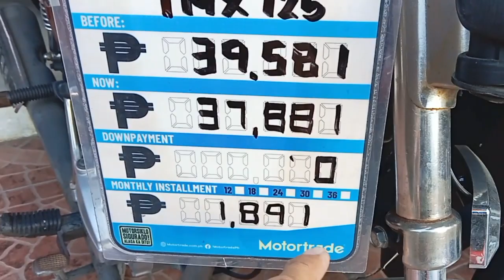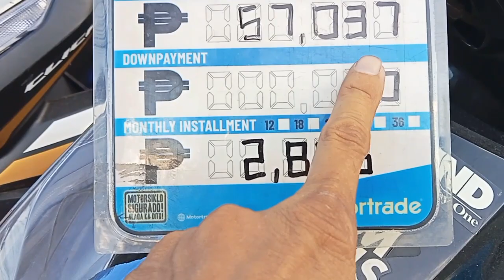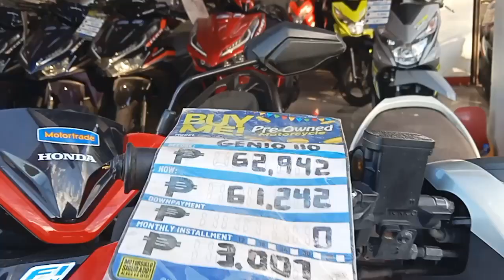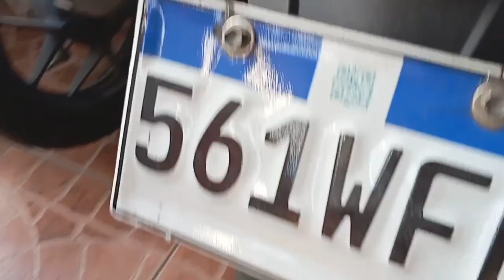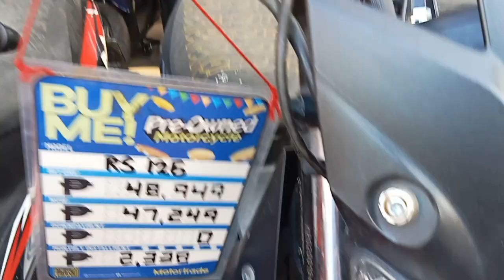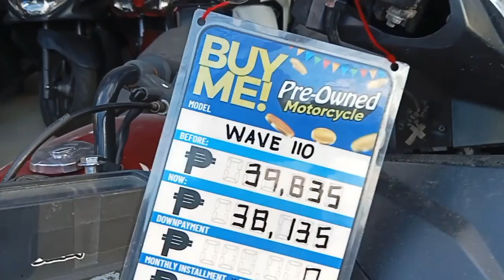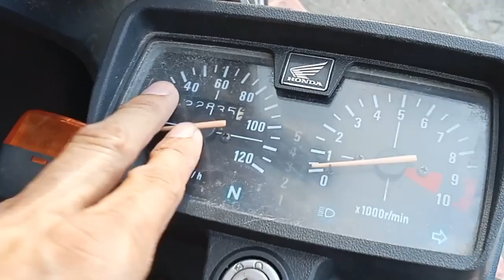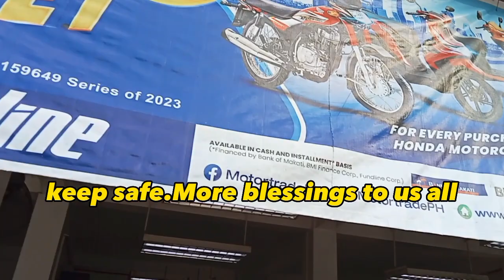REPO SUMMER SUPER SALE! PURO BUDGET MEAL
REQUIREMENTS:
employed -1mo.latest payslips/Coe wit monthly income
2x2 pic 2pcs./2 valid ID /company I'd
self-employed -brgy bussines permit/mayor's permit/2x2 pic 2pcs./2 valid ID gov issued

motorcycle budget meal repo in the phillipines
motorcycle cost in the philippines
motorcycle budget meal
budget meal motorcycle
cheap motorcycles in the philippines
cost of motorcycle in the philippines
philippine motorcycle prices
philippines motorcycle rental
yamaha motorcycle in the philippines price list
z1 moto philippines
motorcycle in the philippines for sale
budget meal big bike philippines
motortrade preowned motor
motortrade pre owned motorcycles
motortrade payment policy
motortrade motor price
motortrade motorcycle loan requirements
motortrade requirements
motortrade requirements for cash
motortrade pre owned
pre owned motor
a motor sales and finance
b and b motor sports
b and motors
pre owned motor cars
c and c pre owned auto sales
d and d motors inventory
d and
e and e motors paris mo
ebay@motors-payment
f motorsports
pre owned motorcycle financing
pre owned motorworld
g and p motors
g motor cars
h&t motors
i motor sports
i motorsports orlando
j t motor sales
j c pre owned motors
j motors inc
j t motoring
k motor performance
k-motor performance review
k&t motor llc
l motors
l and r motors moody al
m motor sports
m & p motors inc
m & m motors port arthur tx
n motors
premium motor car and truck sales
q motorcars
q motorcars of texas
q motors miami
q motors of miami reviews
r and t motors
r moto perfected
r t motors inc
s and s motors purcell
s and s motors purcell ok
s motorsports
s and s motor sales
t and motors
t and t motors uk
u motors inventory
u motors morgantown wv
v and v motor cars
v & v motor cars used cars
w.motors
preowned motorworld
wetmore motors used cars
x pro motorsports
x motors
x motorsports
yamaha motorcycles pre owned
y motors
z motors inventory
z motor company inc
z motor co
z motor company
z motor cars
0 interest pre owned cars
0 apr pre owned cars
0 motorcycle financing
motorcycles pre owned
1 motors
1 price pre owned vehicles mobile al
1price pre owned vehicles
1 motorsports
2t motors used cars
2t motors bloomfield
3 motors
3r motorcars
3 motors auto dealer
4 motors
4 moto
4 wheeler motors
motorworld pre owned
motorworld pre owned service
5 motors
5 motorsports
5 star motors modesto ca
6 motors on boat
7 motors inc
7 motors
7 motorsports
7 motors usa
7 motors cadillac mi
8 motors
8 motorcycles
9.9 motors for sale
repo warehouse
motorcycle repo warehouse
motorcycle repo warehouse near me
motortrade repo warehouse taguig
pasig repo warehouse
motorcycle repo warehouse cavite
yamaha repo warehouse
bank repo warehouse
agribank repo warehouse
repo warehouse line
repo warehouse in bulacan
repo warehouse auckland
repo depot albuquerque
repo depot anderson indiana
repo depot alberta
repo depot abq nm
repo depot abq
repo depot alb nm
repo man job description
repo trader job description
what does forking a repo do
where to buy repossessed trucks
how much does a repo company charge
how does a repo trade work
repo depot burnaby
repo depot bc
repo depot brooklet georgia
repo depot burbank
repo depot boats
repo motorcycle warehouse bulacan
do repo companies work on weekends
what is the repo market in banking
repo cars warehouse
repo depot carencro la
repo depot canada
repo depot calgary
repo  louisiana
repo depot lower sackville
repo store locations
repo motorcycle warehouse laguna
repo motorcycle warehouse
repo motorcycle warehouse near me
repo motorcycle warehouse pasig
repo motorcycle warehouse pampanga
repo motorcycle warehouse pangasinan
motortrade repo warehouse
repo warehouse near me
repo warehouse novaliches
repo depot near me
repo store near me
repo depot nova scotia
repo depot nm
repo depot new mexico
repo depot new glasgow
repo depot new westminster
repo motorcycle warehouse near metro manila
repo depot ontario
repo depot opelousas la
repo depot ottawa
o'reilly warehouse front street
o'reilly warehouse locations
o  in forest park
repo depot parksville
repo depot prince george
repo depot photos
repo depot pearland tx
repo depot penticton
repo depot pearland photos
repo motorcycle warehouse philippines
repo depot queensway
repo depot queensway etobicoke
repo depot quebec
repo depot reviews
repo depot regina
repo depot rv
repo motorcycle warehouse taytay rizal
how does overnight repo work
what is repo trading
repo warehouse sta maria bulacan
repo
the warehouse repo
repo depot updates
repository report meaning
u-box warehouse worker
u haul warehouse
u haul warehouse jobs
upholstery warehouse near me
repo vs warehouse
repo depot vancouver
repo depot victoria
repo depot victoria bc
repo depot vancouver bc
repo depot winnipeg
repo depot website
warehouse reporting
rep warehouse
w warehousing llc
xpo warehouse locations
xpo logistics warehouses
x warehouse
z supply warehouse sale

repo 4 wheelers
4wp  86
9 warehouse